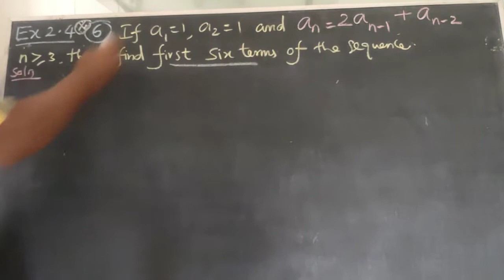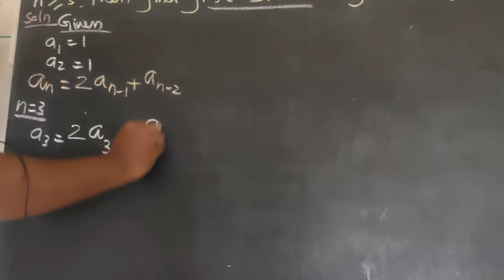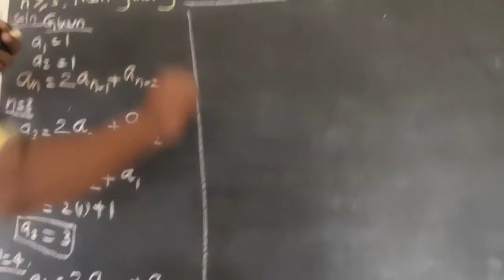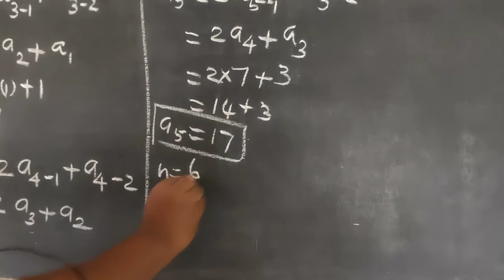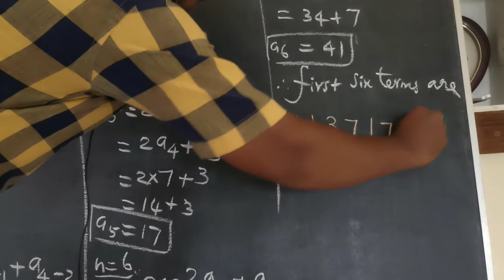10 th maths|| Numbers And Sequences|| Exercise 2.4 sum no:6